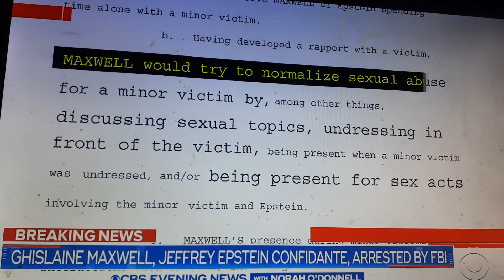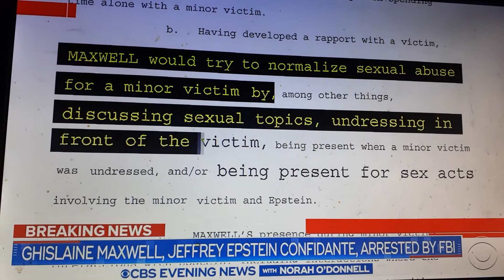THE PROBLEM WITH THIS CASE IS JUST LIKE I HAVE SAID ALL ALONG THAT WHITE PEOPLE AND WHITE GIRL'S IS